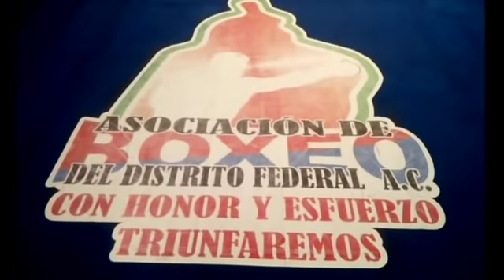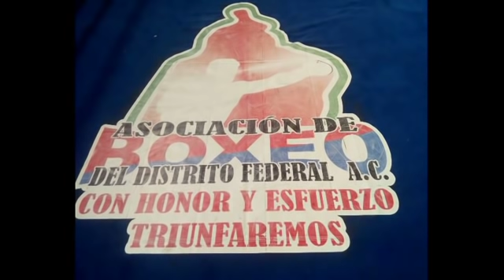Juegos de la Ciudad de México 2018. 4a. Jornada (domingo 14/enero)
En los resultados en audio de las peleas 2, 3 y 4 dije "categoría Infantil menor por error.
   LO CORRECTO ES "categoría Juvenil menor".